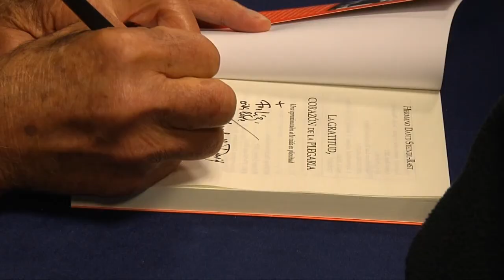Primera Charla del Hermano David Steindl-Rast. 07/08/2013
El religioso austríaco David Steindl-Rast se presentó los días 7 y 9 de agosto de 2013, en el Campus de San Andrés. "La gratitud y los valores de San Andrés en el mundo actual" fue el título de la charla.